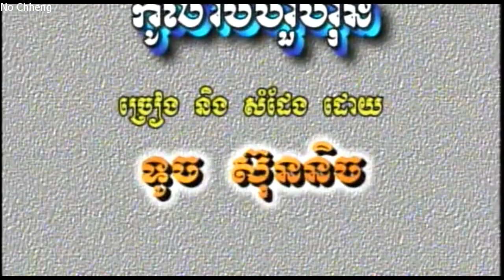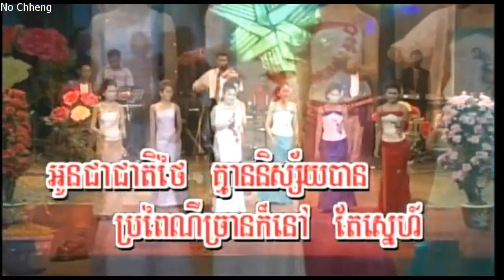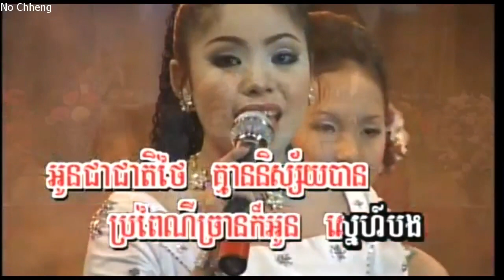កូលាបហួហ៊ីន ទូច ស៊ុននិច Colab Hou Hin